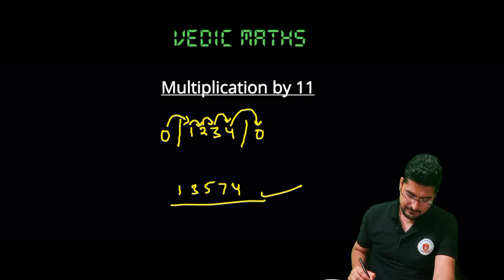Multiplication of any number by 11